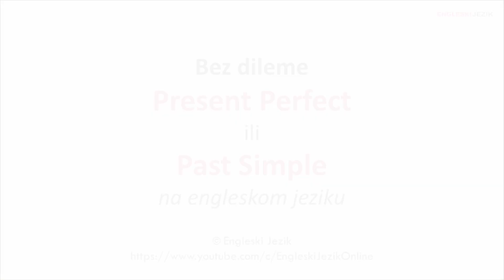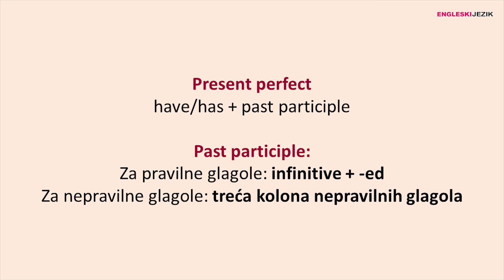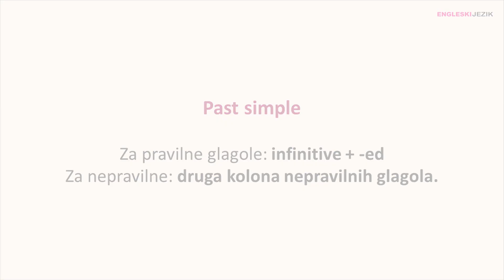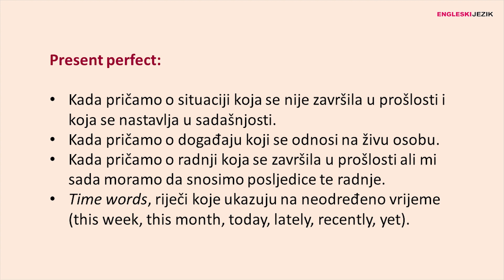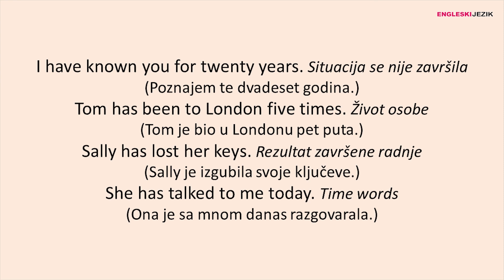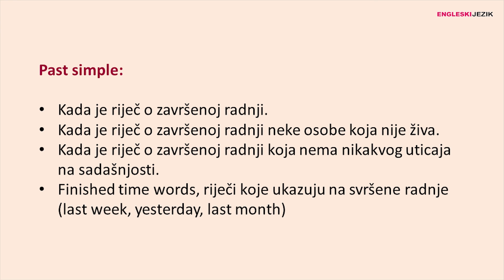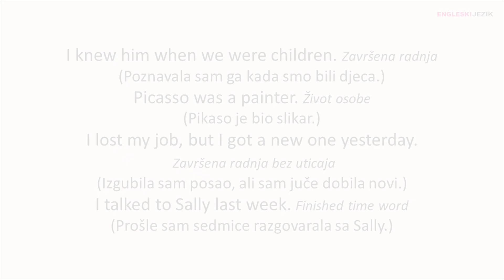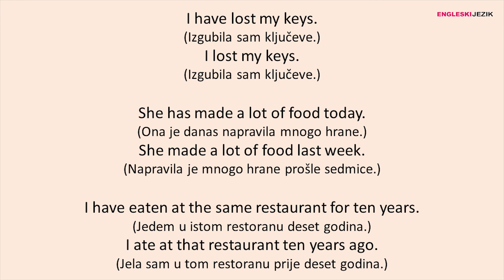Bez dileme | Present Perfect ili Past Simple na engleskom jeziku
Predstavljamo vam objašnjenje kada da koristite present perfect a kada past simple na engleskom jeziku.